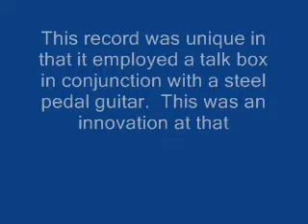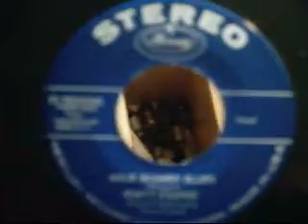Pete Drake Forever & Rusty Draper Mule Skinner Blues on 45's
Pete Drake records with a talk box in 1964, and Rusty Draper's version of Mule Skinner Blues